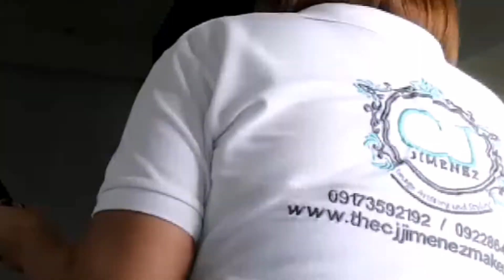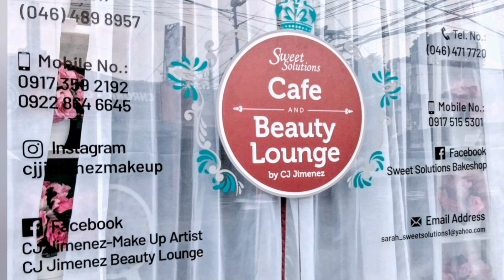Kaye and Champ- Prenup Shoot HMUA BTS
Celebrities like but humble and nice Couple- Kaye and Champ's Prenup Shoot. Styling and Glamming  by our Team.

Make Up By Yours Truly and Hairstyle by Carla. Creative Lead Erwin.

Go ahead, pamper yourself at the CJ Jimenez Beauty Lounge! 📷📷

CJ Jimenez Image Artistry and Styling Team X CJ Jimenez Beauty LoungeX Sweet Solutions and Beauty Lounge by CJ Jimenez

#435 Gen E. Topaciot St. Imus Cavite.
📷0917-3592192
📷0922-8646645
📷Also available for home service.
📷(By appointment only for social distancing purposes)

📷 Skin and Body Treatments
📷 Hair Salon Services
📷 Nails and Spa Services
📷 Permanent Make Up Services
📷 Airbrush and Traditional High Definition Make Up and Hairstyling

FB PAGE: CJ JIMENEZ BEAUTY LOUNGE